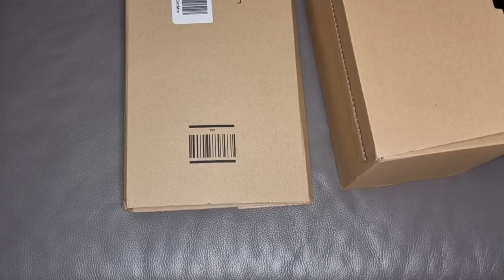My Gift Unboxing | Samsung S22 ultra | Samsung Galaxy Watch 4